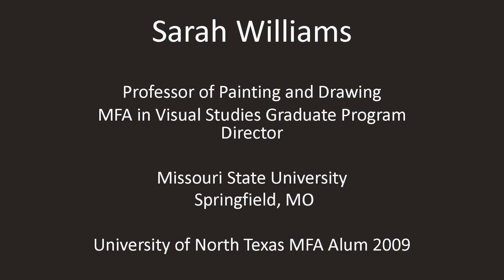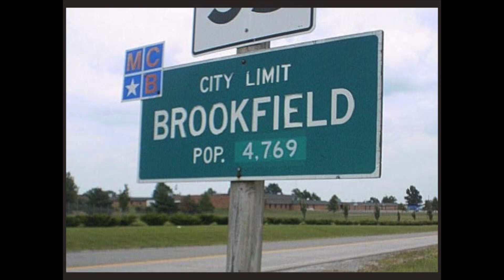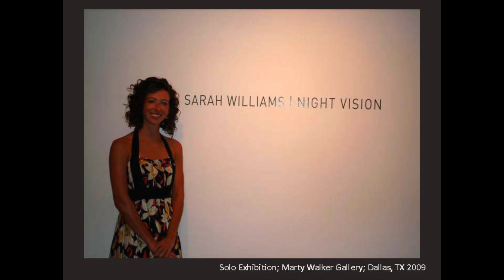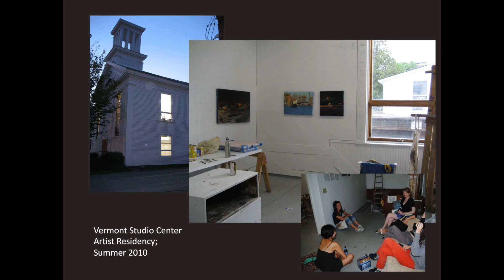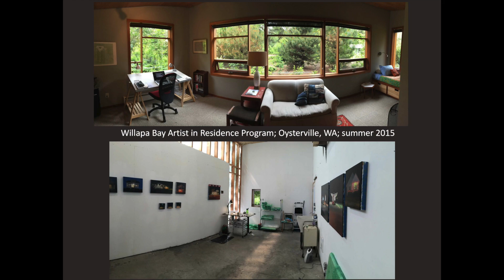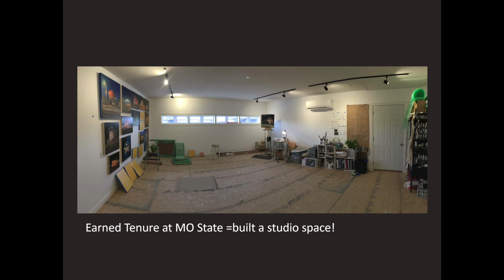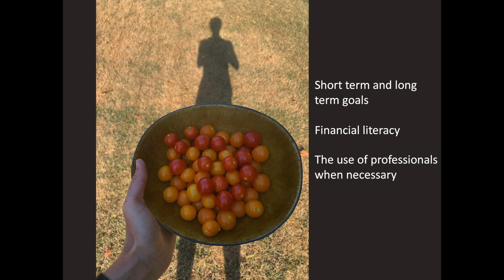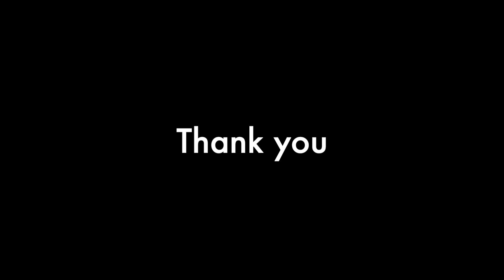UNT CVAD Alumna Sarah Williams, M.F.A., 2009, Studio Art: Drawing & Painting, addresses students.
In this lecture, alumna Sarah Williams discusses her career trajectory as an artist. Her oil paintings have been shown in galleries and museums in New York, San Francisco, and Los Angeles. She is represented by Talley Dunn Gallery in Dallas. Williams is an associate professor of painting and drawing at Missouri State University in Springfield, Mo. This presentation was hosted by the UNT CVAD Department of Studio Art.